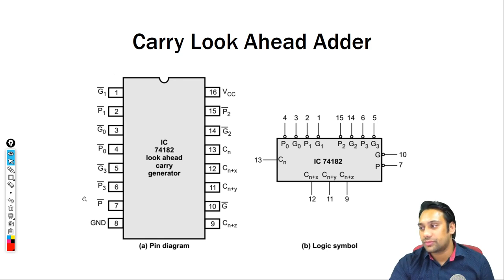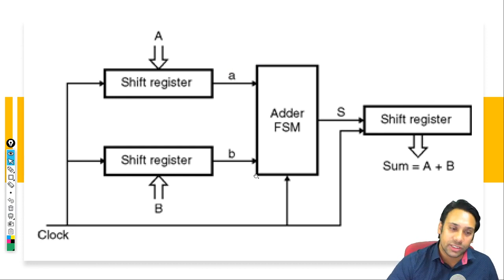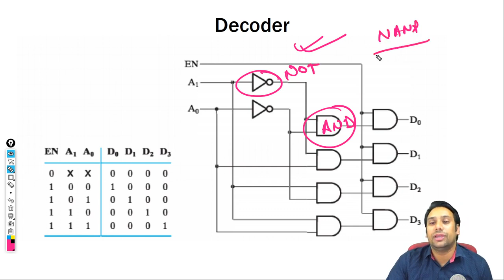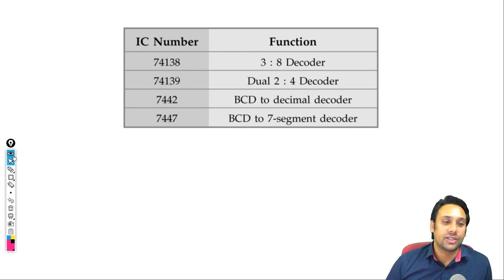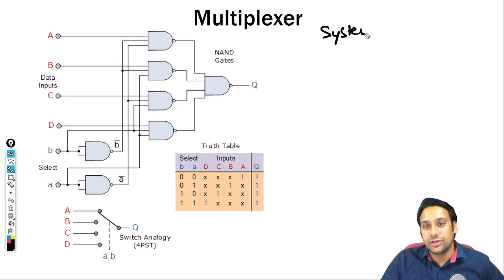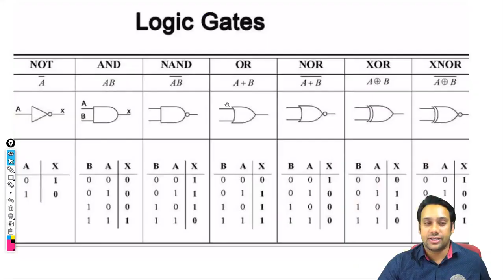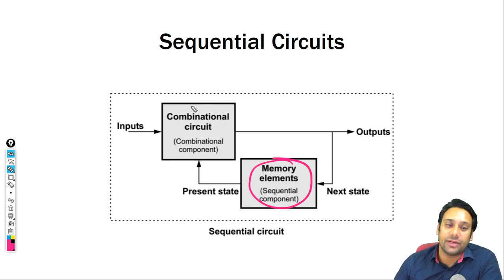#06 GATE CSE 2021 | Computer Architecture | Logic Gates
Get access to all comprehensive course content in a systematic manner.